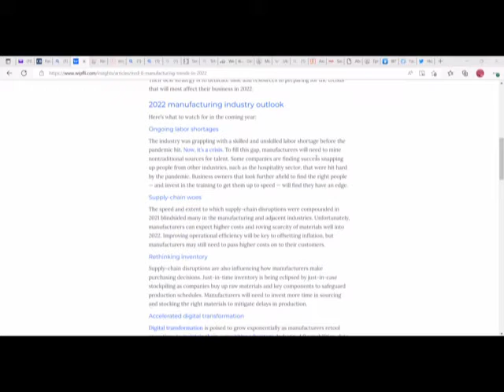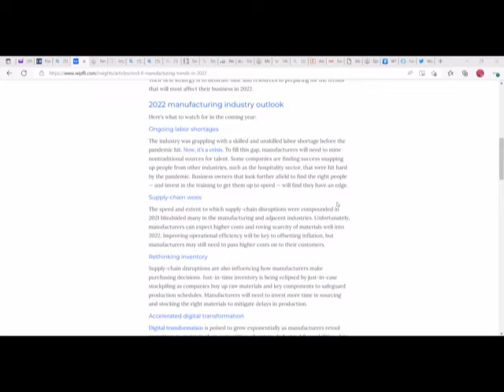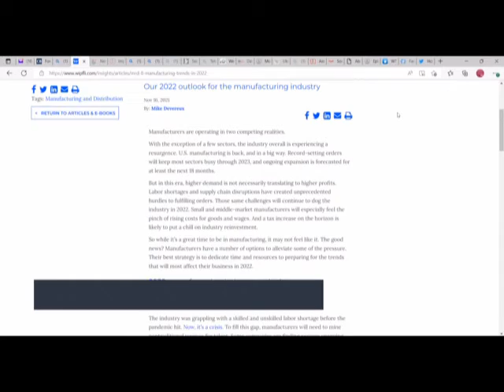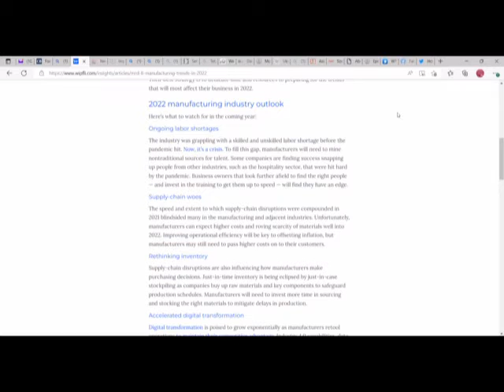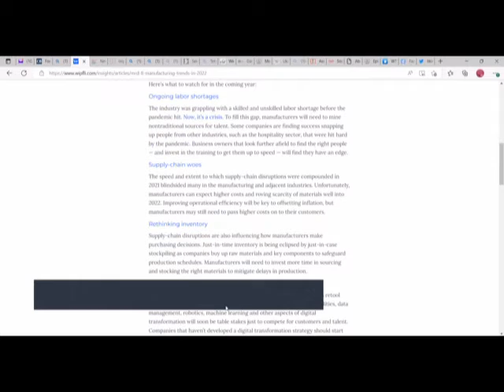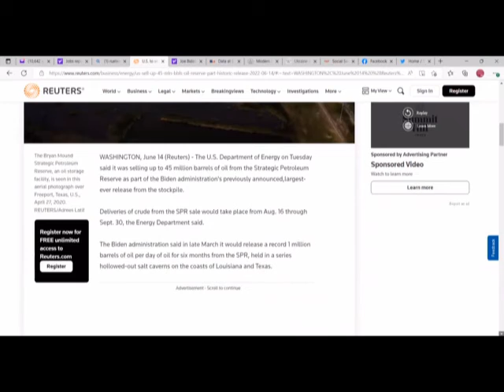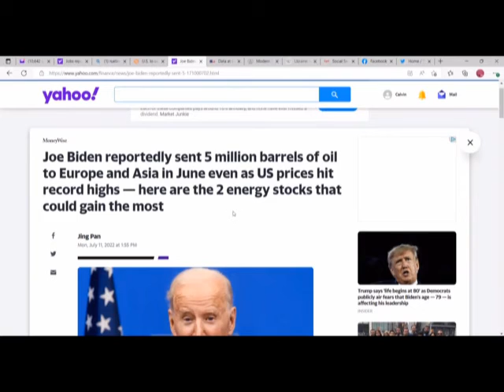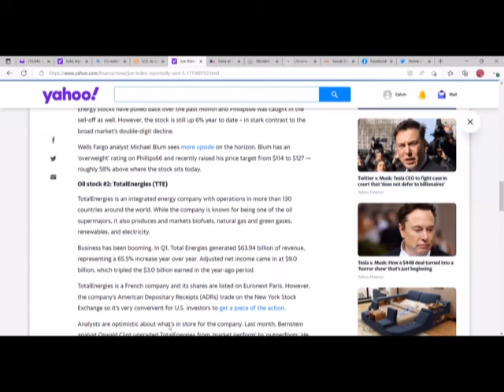You Down With MMT?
I talk Supply chain wages Gas and oil being sent over seas and mmt jobs program